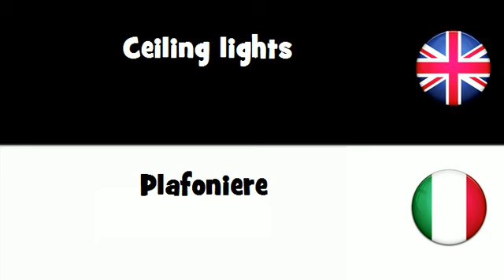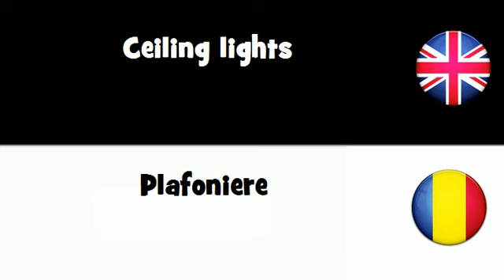SAY IT IN 20 LANGUAGES = Ceiling lights